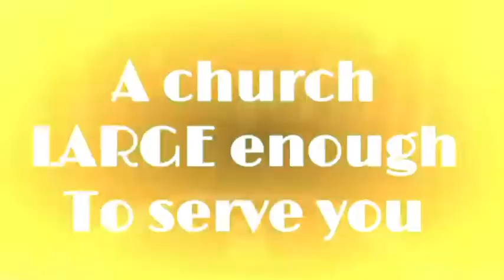Sunday Morning Worship April 11, 2021